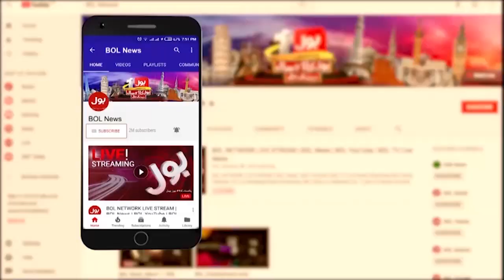Financial Emergency in Pakistan | Fawad Chaudhry Shocking News | Jameel Farooqui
Pakistan Default Risk?
Pakistan Economy in Trouble
Shehbaz Govt Failed